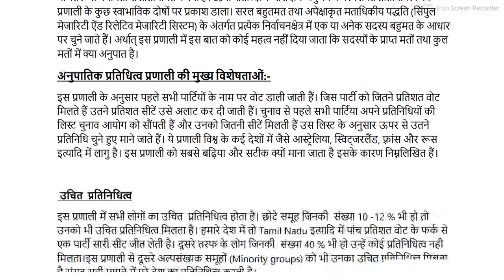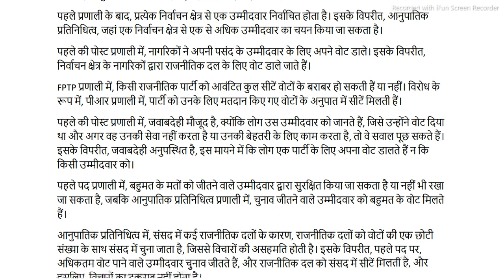POLITICAL SCIENCE- COMPARATIVE GOVERNMENT AND POLITICS – 62324306- ANSWER SHEET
POLITICAL SCIENCE- COMPARATIVE GOVERNMENT AND POLITICS - 62324306
QUESTION  :- 04. सरल बहुमत प्रणाली और अनुपातिक प्रतिधित्व प्रणाली की मुख्य विशेषताओं पर तुलनात्मक लेख लिखिए।